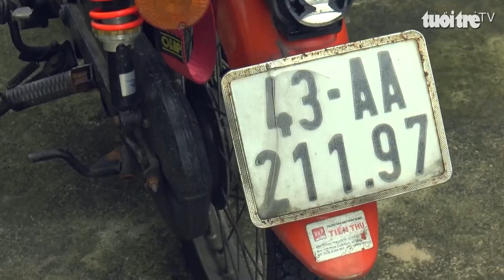Làm rõ danh tính 3 người mang hung khí di chuyển trên phố Đà Nẵng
Ba thanh thiếu niên ngang nhiên mang đao tự chế đi tìm chém “đối thủ” khiến nhiều người dân ở Đà Nẵng lo ngại